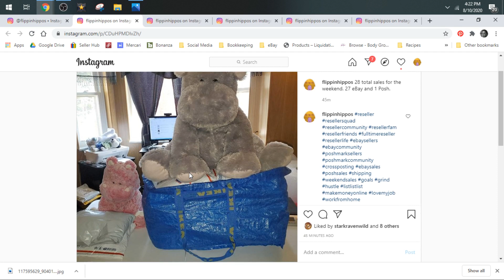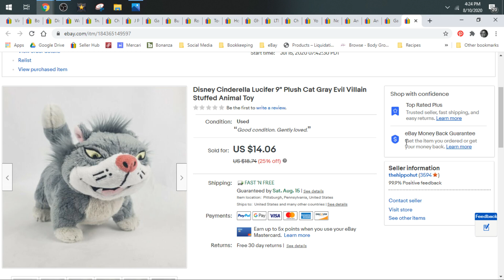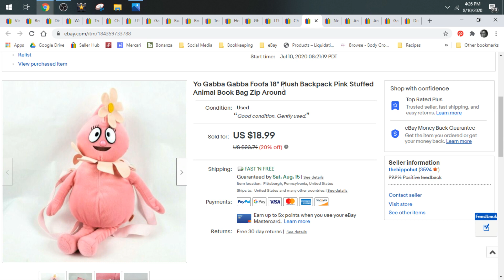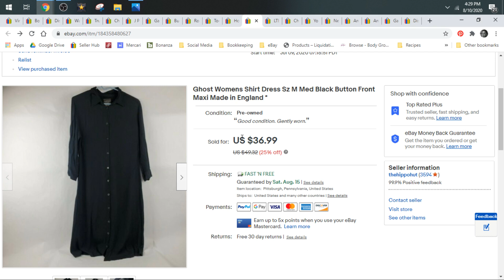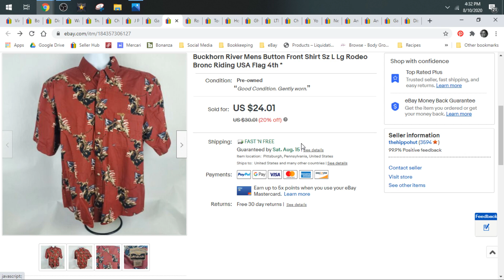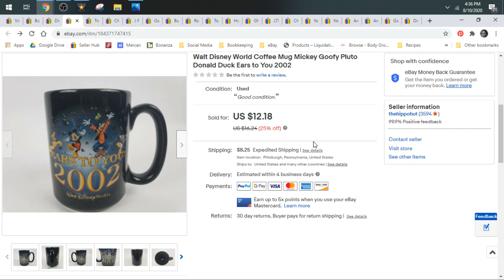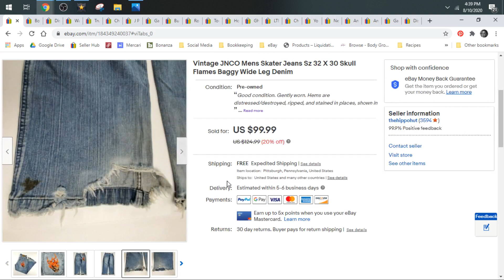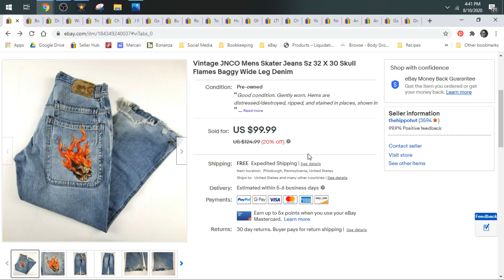What Sold on eBay? | 8/3 - 8/9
2020 Sell Through Guide with Bonus Plush Guide and 11 Bolo Lists!

All New 2020 Clothing Guide!

450 Turbo Thermal Printer Labels
4XL Thermal Printer Labels

The Boxery
Where we order our polymailers and boxes:

Our eBay Store: